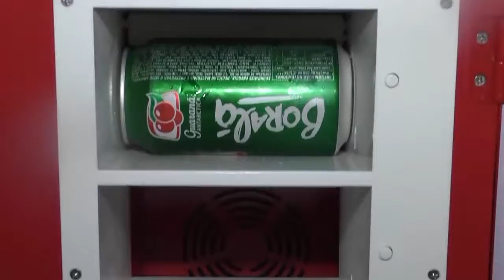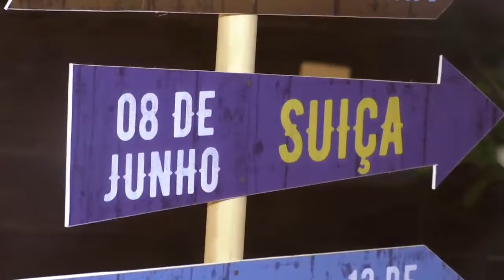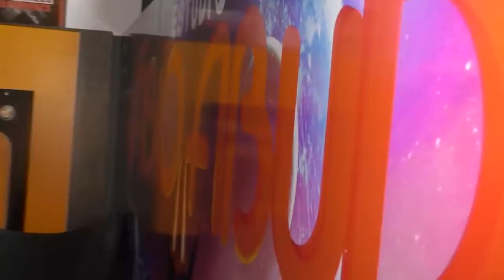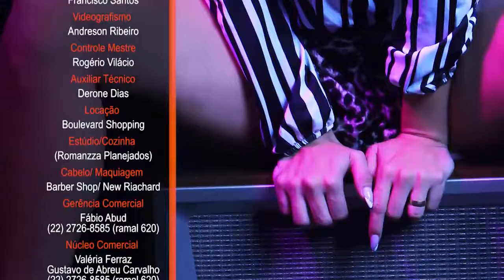PFA 19 BL05 21 05 17